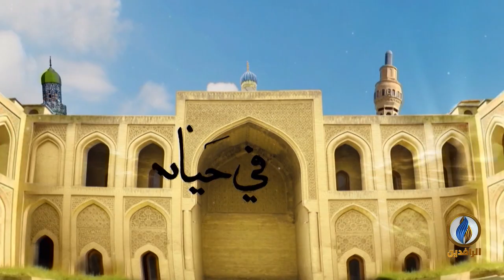ألا_نتفكر | الحلقة الثانية والعشرون | حال التعليم في أيامنا هذه (أمثلة نفتخر بها)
إعداد وتقديم:
صهيب الحسيني